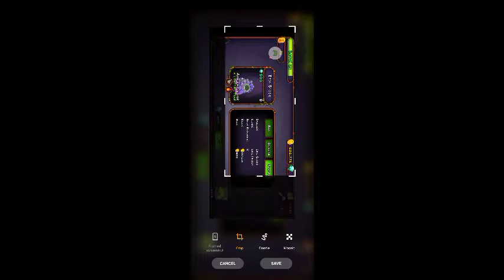My Singing Monsters - g'day + a bonus monster 'epic stogg'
the sanctum is expanded with the new g'day & epic stogg available on faery island and bone island and fire haven